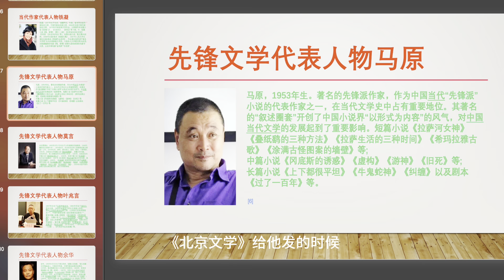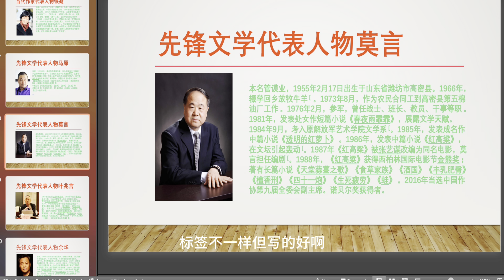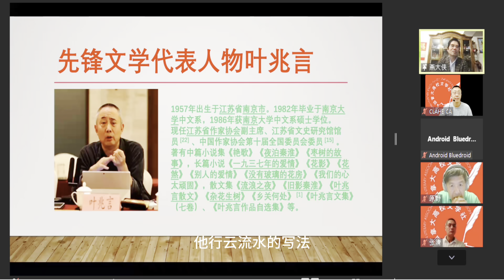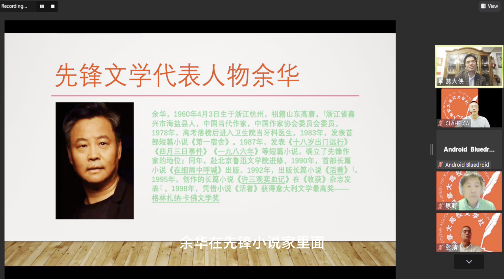莫言 残雪与诺贝尔文学奖。先锋作家 马原叶兆言余华苏童格非成名经历与佚事。刘索拉徐星洪峰北村孙甘露皮皮何顿。燕大侠加拿大文学讲座《漫聊中国先锋文学美女作家和文坛八卦》（三）加拿大移民